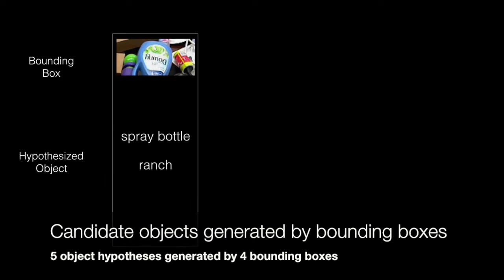SUM: Sequential Scene Understanding and Manipulation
Abstract: In order to perform autonomous sequential manipulation tasks, perception in cluttered scenes remains a critical challenge for robots. In this paper, we propose a probabilistic approach for robust sequential scene estimation and manipulation - Sequential Scene Understanding and Manipulation(SUM). SUM considers uncertainty due to discriminative object detection and recognition in the generative estimation of the most likely object poses maintained over time to achieve a robust estimation of the scene under heavy occlusions and unstructured environment. Our method utilizes candidates from discriminative object detector and recognizer to guide the generative process of sampling scene hypothesis, and each scene hypotheses is evaluated against the observations. Also SUM maintains beliefs of scene hypothesis over robot physical actions for better estimation and against noisy detections. We conduct extensive experiments to show that our approach is able to perform robust estimation and manipulation.

Bibtex:
@article{Suietal2017arxiv,
  title={SUM: Sequential Scene Understanding and Manipulation },
  author={Sui, Zhiqiang and Zhou, Zheming and Zeng, Zhen and Jenkins, Odest Chadwicke},